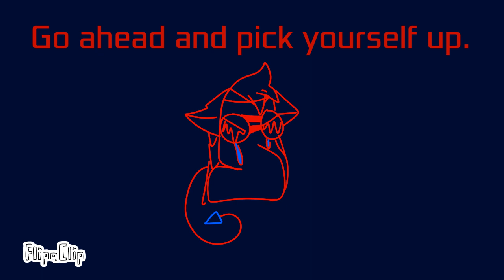You're always wrong meme {} vent {} more info in desc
Heyy uhh, first vent animation, hope u guys dun mind..

so basically, i made this vid coz my parents scolded me (last time, now not that much) and said things like these to me (example: ur so defensive, ur so selfish, as shown in this vid)

and yes everything in this video is true (except for the intro where the audio talked ab their friends).

i added the words in myself, that was what i heard, and what i have been thru.

here are the lyrics (what i heard)
you're so defensive x2 (lazy to write 2 times)
you're so selfish x2
you need to let it go. x2
go ahead and pick yourself up. x2
you're so defensive x2
now it's all my fault.. x4
now it's all my fault.. x3
i'm defensive :)
now i'm defensive :)
-outro-

the "ur so defensive/selfish" parts r frm my parents (last time more, now still hv but lesser).
"u need to let it go" parts r also frm my parents (i was inspired by someone's vid with the lyrics "just let it go") saying that i need to let go of them saying im defensive/selfish (meaning that i shudnt b angry at em for saying that ab me)

the "now its all my fault" parts r my own tots, coz i was "defensive/selfish" plus i "cant let go", so it makes me think its my fault. And the "im defensive" parts r basically me giving up and just wanting to die.
my parents are sometimes gud, sometimes bad (not THAT bad), but even if theyre a lil bad, i still need them..

i will admit i did do smth wrong sometimes, but still, i cant do this..

its weird how i comfort others and solve others problems while im dying inside over here with my own problems. heh. and i tell other ppl im "fine".